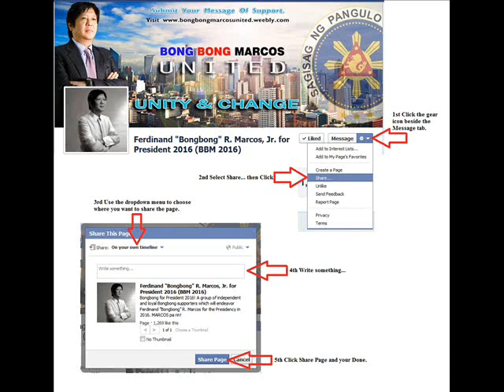BBM 2016 Ako ay Pilipino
Bongbong for President 2016 Movement! A group of independent and loyal Bongbong supporters which will endeavor Ferdinand "Bongbong" R. Marcos for the Presidency in 2016. MARCOS pa rin!

Song: Ako ay Pilipino by: Kuh Ledesma